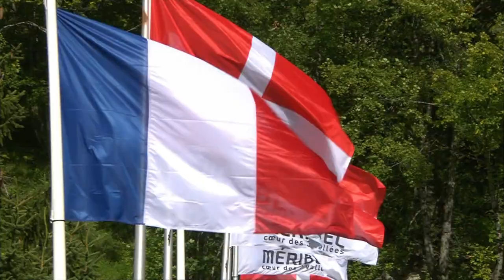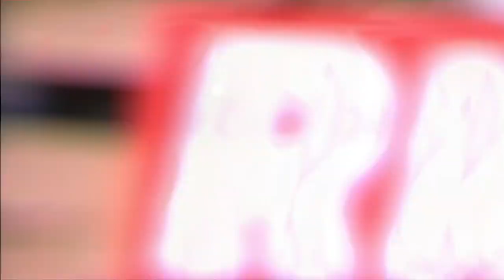2014 UCI MTB World Cup - Meribel - DHI Action Clip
UCI Mountain Bike World Cup: Downhill World Cup crowns two new Champions - Rachel Atherton (GBR) and Sam Hill (AUS) end season with win

The 2014 Downhill series of the UCI Mountain Bike World Cup presented by Shimano saw two young riders complete what was a breakthrough season for each of them as they were crowned World Cup Champions in Méribel, France. Manon Carpenter (Saracen Madison) and Josh Bryceland (Santa Cruz Syndicate) took the women's and men's overall titles after a season that also saw them claim their first individual World Cup victories. World Champion Rachel Atherton (GT Factory) and Sam Hill (Chainreactioncycles.com/Nukeproof) took the seventh round wins.